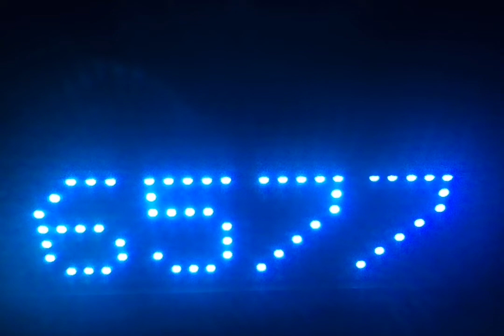When the Minecraft time clock says 6582